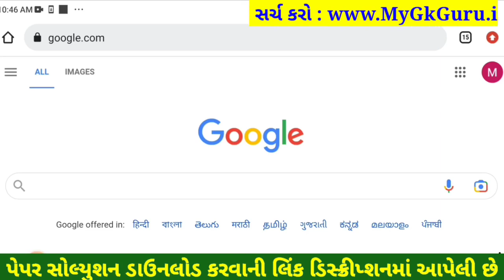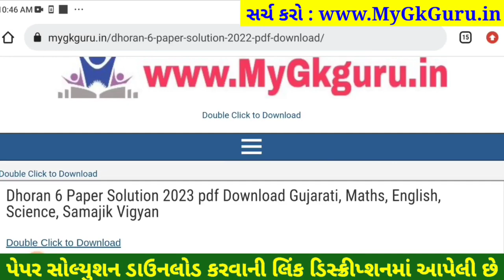std 6 s.s paper solution 2023 80 marks, std 6 samajik vigyan paper solution 2023 80 marks, std 6 s.s